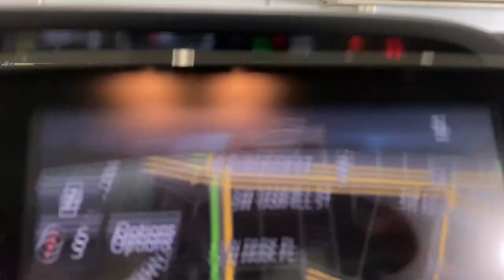2017 Toyota Prius_Prime Advanced Portland, Beaverton, Lake Oswego, Vancouver, Hillsboro OR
Pre-Owned 2017 Toyota Prius_Prime Advanced available at BMW Portland located in 2001 SW Jefferson St, Portland , OR, 97201. Servicing the Portland, Beaverton, Lake Oswego, Vancouver, Hillsboro area.
Please mention the stock H3025052T when you contact the dealership for this vehicle.

You'll have love at first sight with the   2017  Toyota Prius_Prime.  This Prius Prime takes hybrid efficiency to the next level by adding plug-in electric technology. It delivers an impressive range, as well as a solid, curve-hugging ride, flexible interior, plenty of cargo space, and all the creature comforts you need to make every drive not only eco-friendly but fun and relaxing, too. Don't settle. Get the sporty mid-size you want and the future-ready fuel efficiency that makes sense for your wallet as well as the planet. Get into this smart and savvy Prius Prime. Our team is here to provide you with an outstanding test drive experience.